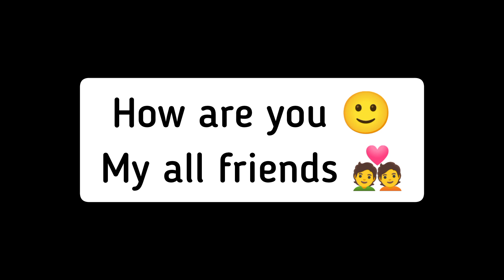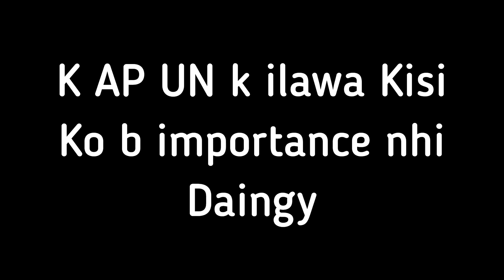Choose your number | choose gift | tarot card reading | psychology facts | hope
Choose one gift | choose gift | psychology facts | why he is sad these days /love game

Choose your number | choose gift | tarot card reading | psychology facts | Wish |